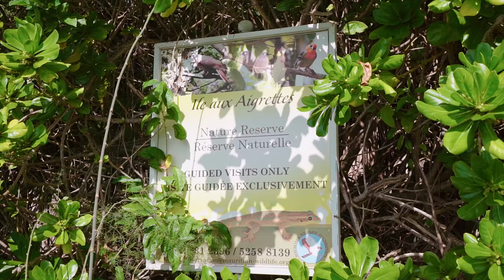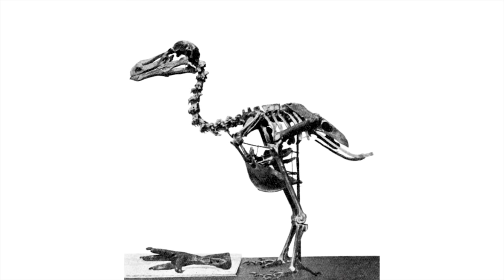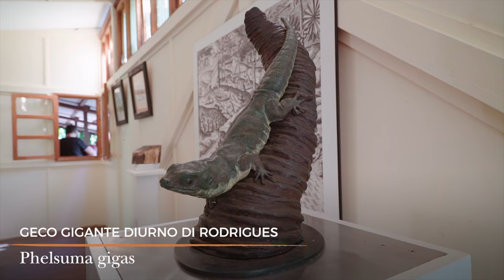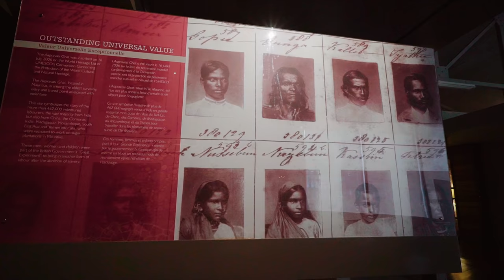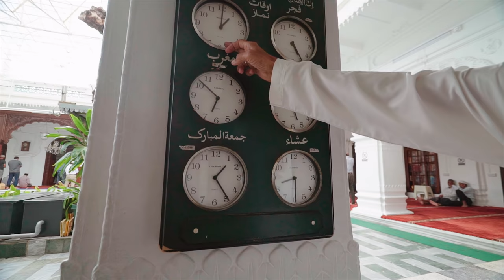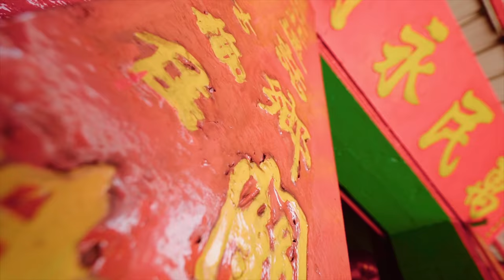Quello che non sai di MAURITIUS! 🐢 [ENG subs]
In questa seconda parte del nostro viaggio a Mauritius il sole ci sorride e ci fa vivere esperienze meravigliose ed indimenticabili! Su Ile aux Aigrettes abbiamo l'onore di grattare il collo ad una tartaruga di oltre 90 anni, oltre che vedere tutti e cinque gli animali in stato di conservazione critica endemici di questo territorio.
Dopo un incidente con la GoPro continuiamo la nostra avventura con una giornata culturale per scoprire la storia di Mauritius. Infine, come ciliegina sulla torta, vediamo le famose cascate sottomarine (anche se solo col drone) e facciamo il bagno in vere cascate!
NOTA generalmente è consigliato non avvicinare animali selvatici, sia per la propria che per la loro sicurezza. La tartaruga che abbiamo accarezzato tuttavia avanzava verso di noi mentre cercavamo di fotografarla, nonostante noi ci allontanassimo progressivamente. A quel punto la guida ci ha detto che questa particolare tartaruga avvicina alcuni turisti perché ama farsi grattare sotto il collo. Questo è uno dei motivi per cui visitare certi luoghi con le guide, oltre che saper interpretare i comportamenti animali spesso conoscono i diversi esemplari e le loro abitudini.

Comprando tramite questi link ci darete una mano a migliorare sempre di più la qualità dei nostri video, questo perché essendo affiliati Amazon e Booking riceviamo un guadagno per ogni acquisto idoneo, ma voi non spenderete un centesimo in più. Grazie di cuore!

Indirizzo per le cartoline:
Giorgio Pirola
via Brennero 41
20832 Desio (MB)

SEGUICI!!!